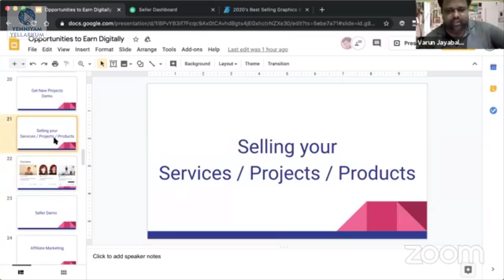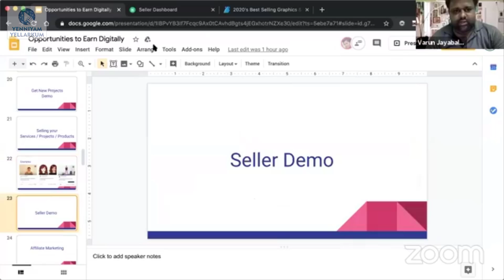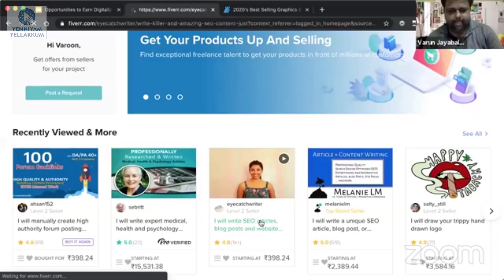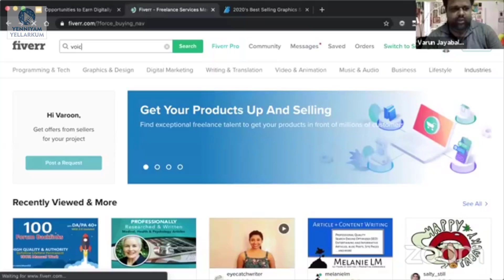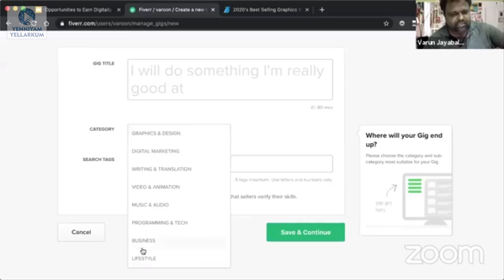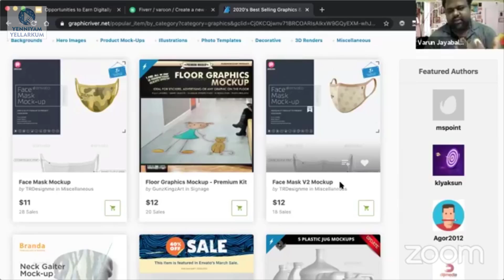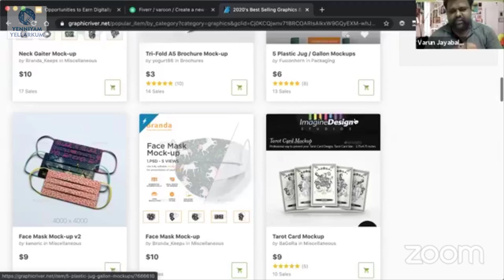How to sell your products and Services in online | digitall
How to sell your products and Services in online | digitall | Mr. Varun

A forum of TN Chamber Foundation to create awareness & Educate Digital Knowledge.